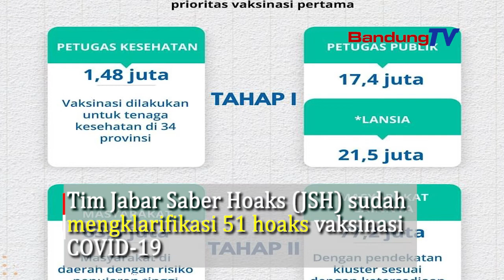Ini Dampaknya, Jika Informasi Bohong atau Hoaks Vaksinasi COVID 19 Mengalir Deras !!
Senior Fact Checker Tim Jabar Saber Hoaks (JSH)
Alfianto Yustinova mengatakan,
informasi bohong atau hoaks vaksinasi COVID-19 mengalir deras.
Imbasnya, masyarakat takut dan panic
untuk disuntik vaksin COVID-19.
Tim Jabar Saber Hoaks (JSH)
sudah mengklarifikasi 51 hoaks vaksinasi COVID-19.
Sedangkan aduan terkait hoaks vaksinasi COVID-19
selama Januari 2021 mencapai 182 aduan.
Persebaran hoaks vaksinasi COVID-19 tergolong cepat
Setelah penyuntikan pertama vaksin, aduan semakin meningkat.
Alfianto menjelaskan, tema hoaks vaksinasi COVID-19
terus berganti dari waktu ke waktu.